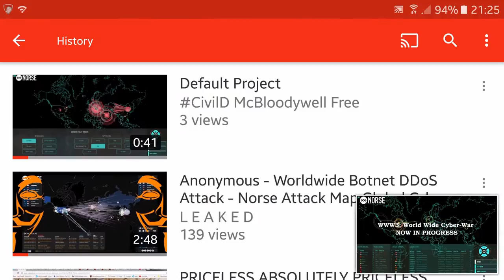World Wide Cyber-War IN PROGRESS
WWW3: World Wide Web Cyber-War IN PROGRESS